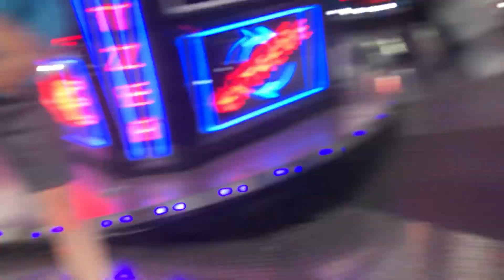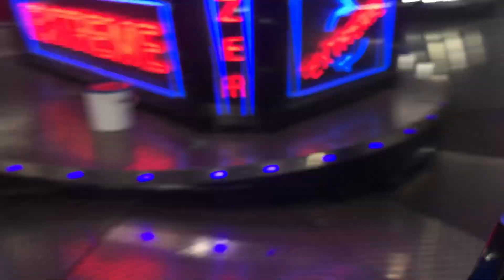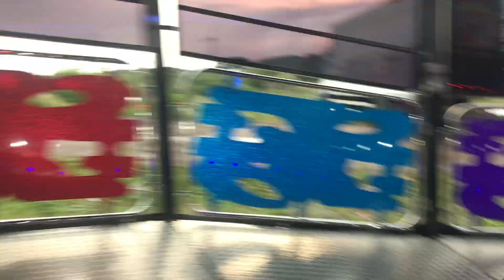Taylor’s Waltzer - On ride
On ride of Taylor’s Fair-trade Waltzer at Workington Funfair.